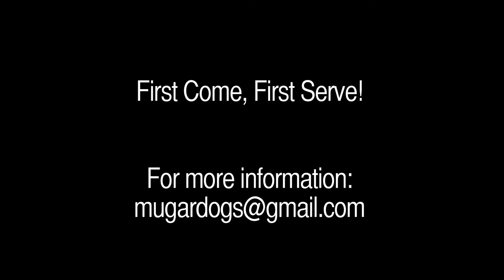B.O.N.E.S Therapy Dogs Come to Mugar on December 12th and 13th, 2013